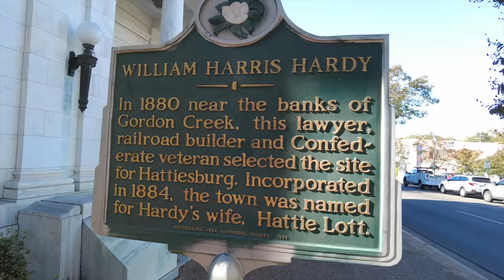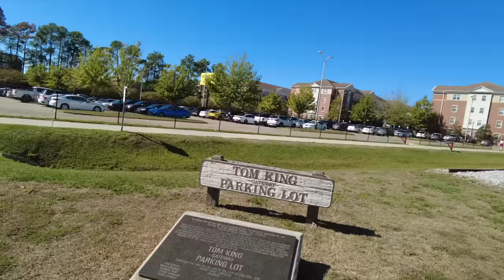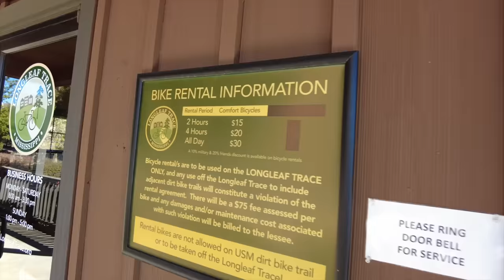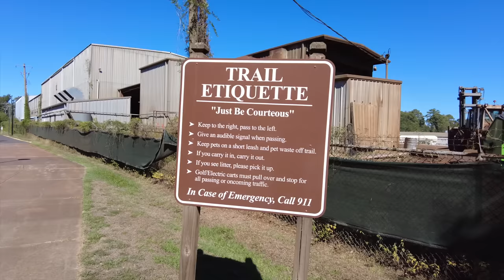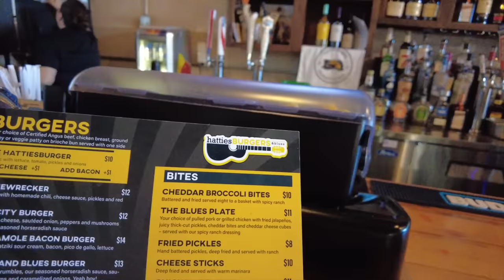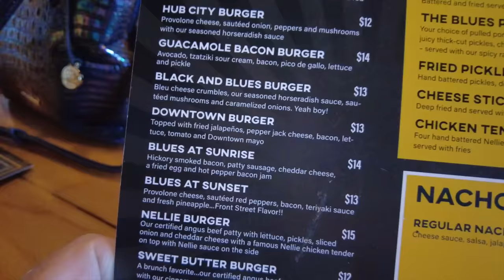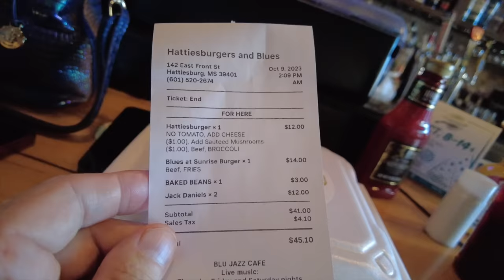HATTIESBURG: What We Saw In This Deep South MISSISSIPPI Town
We visited Hattiesburg, Mississippi. Here is what we saw.